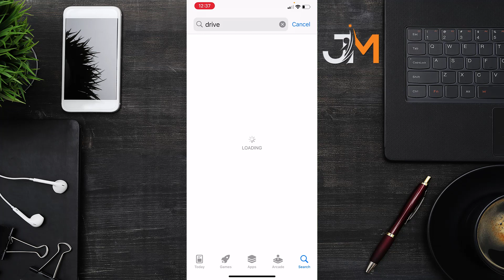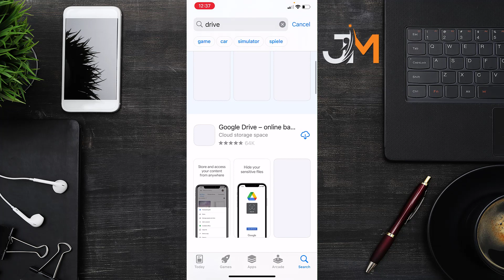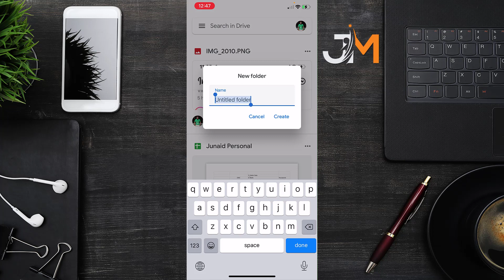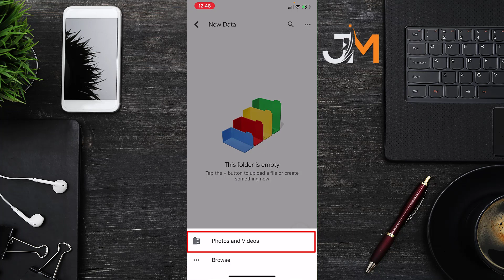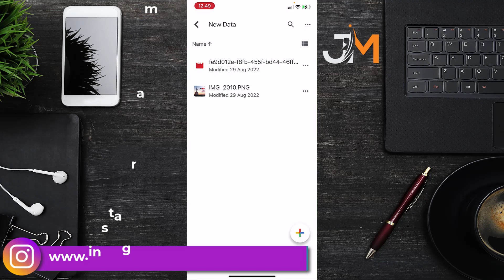How To Upload Photos Or Videos On Google Drive 2024 | Very Simple Method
How To Upload Photos Or Videos On Google Drive 2024
Google Drive is an online file storage service that allows you to upload photos, videos, and other files to the cloud so you can access them anytime, anywhere. By uploading your files to Google Drive, you can share and collaborate on them with your team or save them for your records and for future reference.